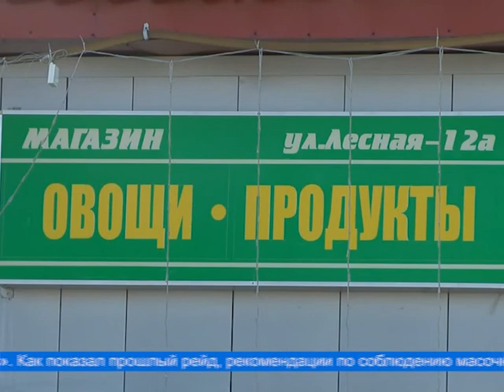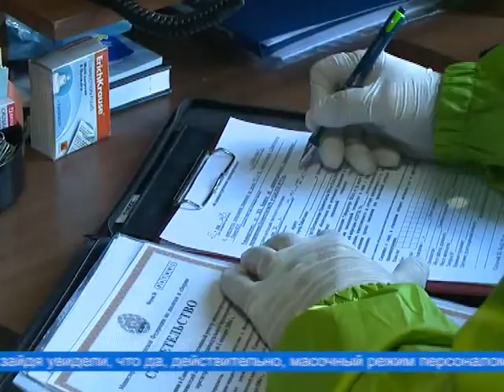Не забываем про масочный режим!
Ослабление режима самоизоляции и тёплая погода позволяют дольше находиться на улице, но при этом не стоит забывать, что по-прежнему обязателен масочный режим в местах массового скопления людей, к которым относятся и объекты торговли. За соблюдением мер предосторожности продавцами и покупателями в условиях пандемии коронавируса ежедневно следят специалисты.